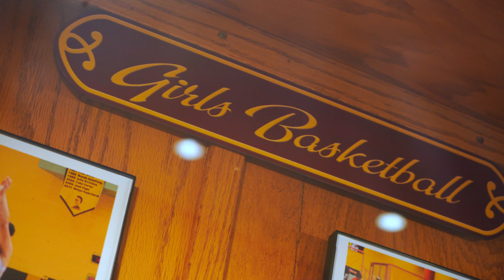Girls’ Basketball "Her Court"—Milton Hershey School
Girls’ sports, such as basketball, help Milton Hershey School students learn more about themselves and empower each other. In this video, you will learn about the special "Her Court" uniforms that aligned with National Girls and Women in Sports Day.